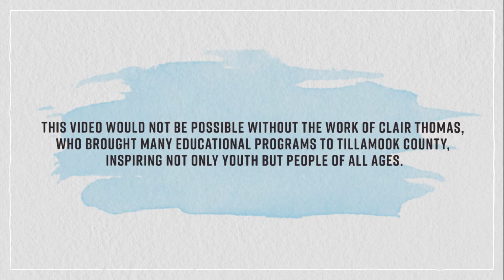Conoce tu Bahía: Netarts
[Traducido con el traductor de Google. Por favor, perdone los errores.]

Hay varias bahías importantes en el condado de Tillamook.  Ven con nuestro amable anfitrión, un martín gigante norteamericano de Netarts Bay. En inglés, este tipo de ave se llama 'Belted Kingfisher' y la llamamos Bel para abreviar. Alimentada solo por pequeños arroyos, esta bahía salada de Oregon tiene una reserva de mariscos (área protegida) y proporciona un hogar seguro para muchos animales diferentes. ¡Aprenda más sobre Netarts Bay con Bel!

Si bien este video fue diseñado para nuestros estudiantes de primer grado, es un gran video para todas las edades. Vea los otros videos de Meet your Bay y descubra en qué se parecen y se diferencian los asombrosos estuarios y bahías del condado de Tillamook.

~ Explorar ~ Investigar ~ Aprender ~

Créditos:
Video presentado por Friends of Netarts Bay WEBS Tillamook Estuaries Partnership Tillamook School District #9 Garibaldi Cultural Heritage Initiative y otras organizaciones de Tillamook County STEM Partnership. Los fondos fueron provistos por Oregon Community Foundation Salty Dog Fund, The Grey Family Foundation y Northwest STEM Hub.

Este video no sería posible sin el trabajo de Clair Thomas, quien trajo muchos programas educativos al condado de Tillamook, inspirando no solo a los jóvenes sino a personas de todas las edades.

Producción, animación y diseño de personajes: Deer Island Studio
Narración: Carol Bach-y-rita

Equipo de consultoría: Clair Thomas, Iniciativa del Patrimonio Cultural Garibaldi, Amy Schmid, Distrito Escolar de Tillamook, Chrissy Smith, Friends of Netarts Bay WEBS, Alix Lee-Tigner, Tillamook Estuaries Partnership, Jim Young, Friends of Netarts Bay WEBS

Imágenes: Deer Island Studio, Nathan Holstedt, Tyler Sloan Photography, Jim Young, Montaje de vagones, Friends of Netarts Bay WEBS, Glen’s Gizmos

Escritores: Michelle Patterson, Neris Paige